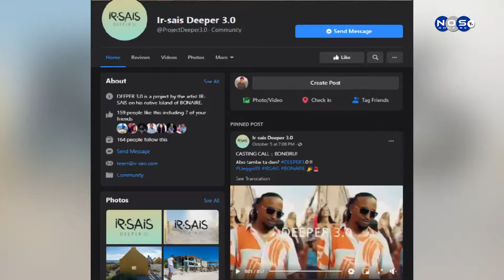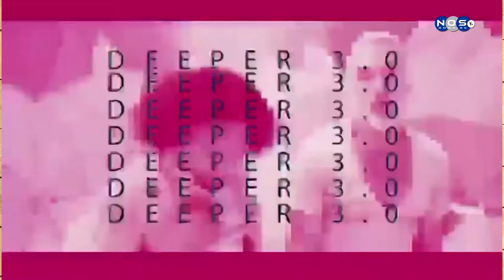Entrevista ku artista Boneriano Ir-Sais. (Part2)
Mas aleW Ir-Sais a konta nos proyekto ku e ta hasiendo na Boneiru pa Boneiru kaminda e ta pidi partispashon di tur gremio na Boneiru. Ir-Sais ta duna mas detaye di esaki.